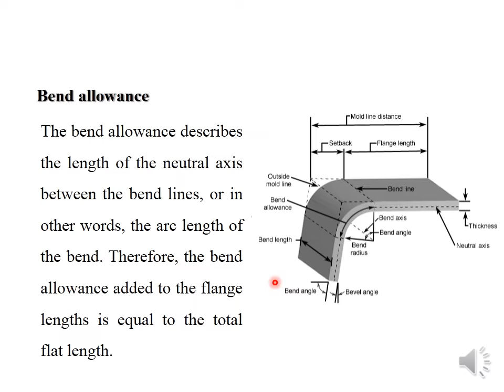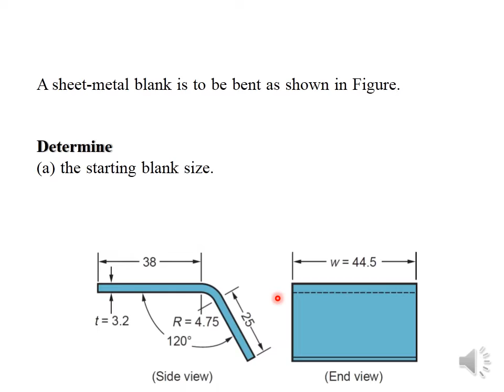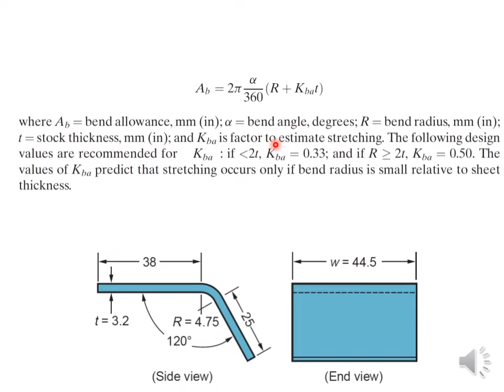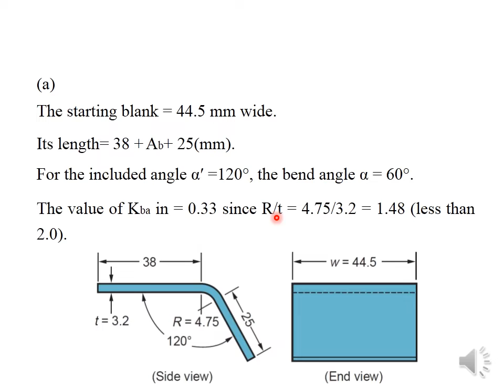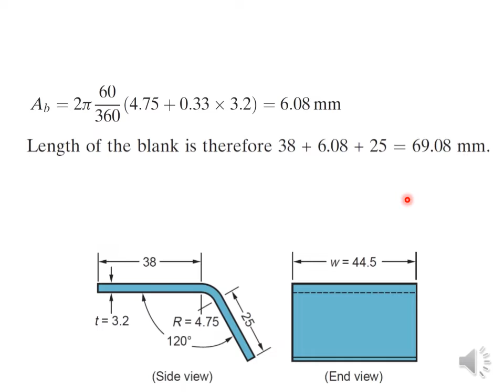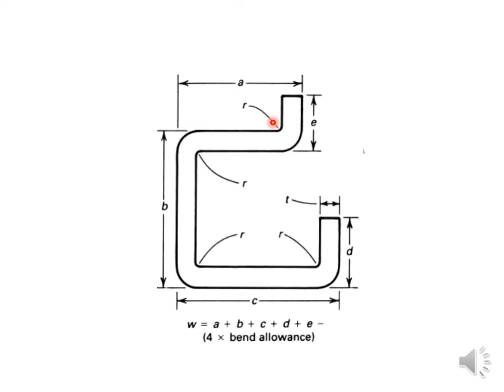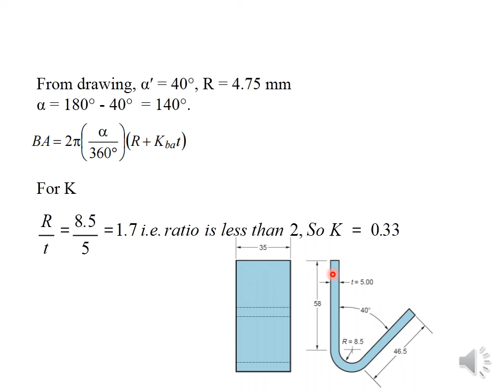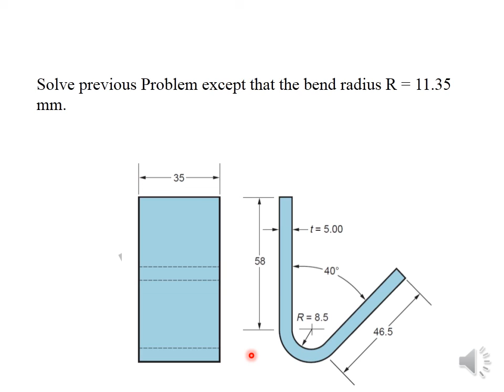ITEC-Ameeria\sheet metal 2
Mechanical Lectures and Section all levels\L3-Y2\Unit 22-Fabrication Processes and Finishing Techniues\Week 06-Sec 1 Part 2  Fabrication Y3 unit 22